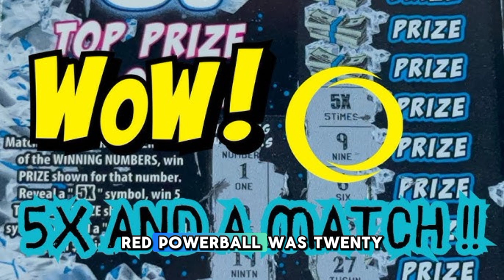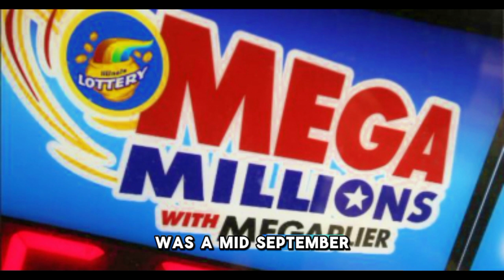POWER BALL LOTTERY WINNER WIN 478 $$ MILLION DOLLAR JACKPOT